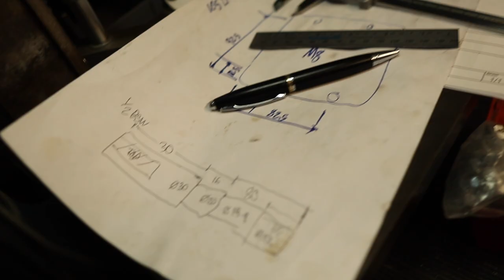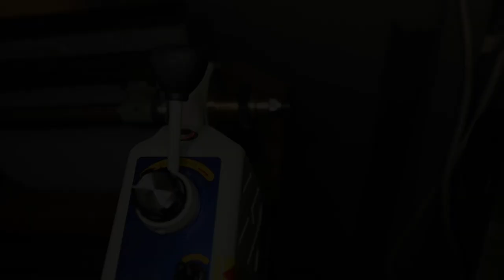EVERY old lathe NEEDS this modification! - How to fit a power feed unit to a metal lathe.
Welcome back. Over the last few years, I have rescued this metal lathe from a scrapyard and fully restored it. It is a Halifax 524, a slightly heavier clone of an Atlas lathe. When I got it, it was missing everything from the motor, electronics, chuck, and toolpost, and even the upper countershaft had to be fully remade.

One of the main missing parts was the change gears and banjo assembly, meaning the lathe had no working power feed.   This electronic version allows much greater control of speeds and feeds, even adapting while the lathe is cutting. This lets you change the speeds to remove chatter etc.

Having now used this for a while I can say that it is an absolute game changer for turning large pieces or repetitive work. Being able to suddenly reverse and use the rapid traverse button is extremely helpful. The only downside is that you can no longer do single-point threading, but I don't mind because mine couldn't do that anyway!